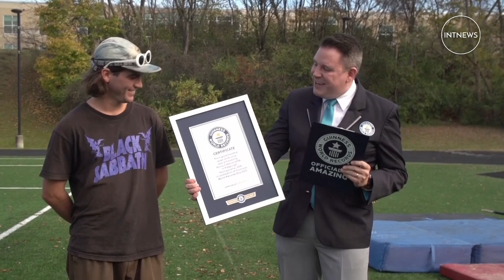Somersaults, pogo jumps and two-wheel stunts as Guinness World Records Day celebrates super skills